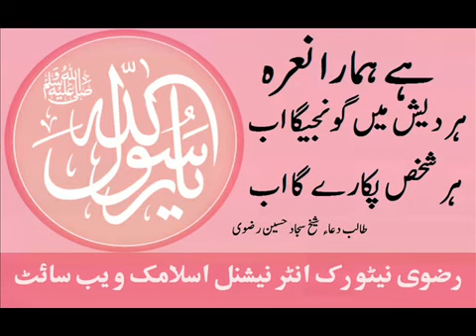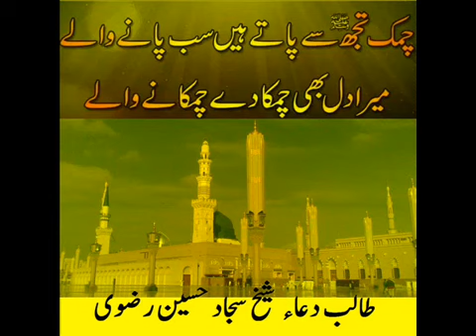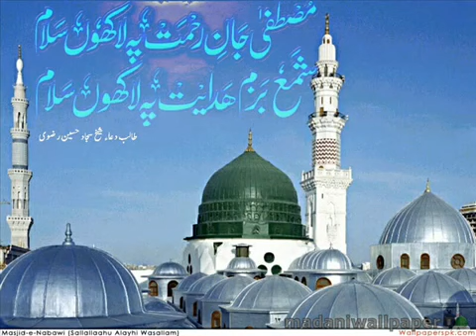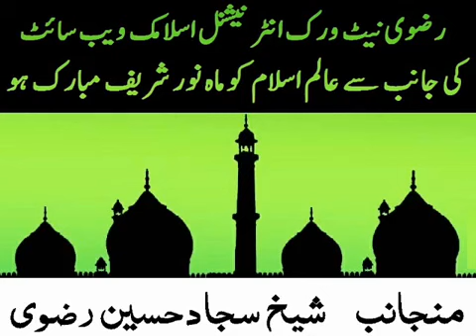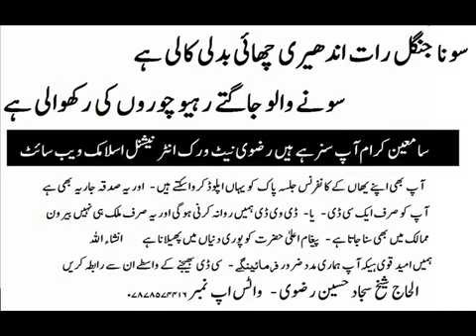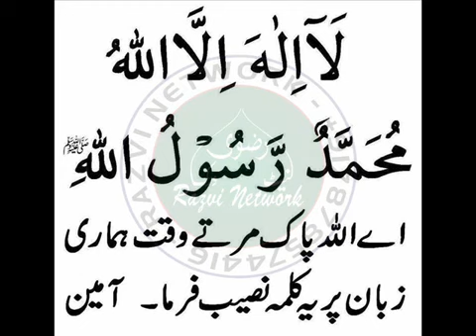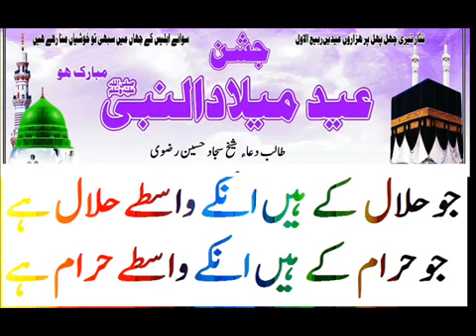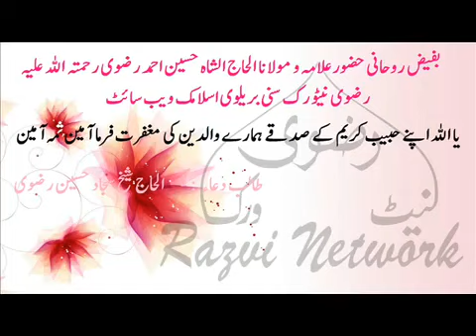Pura Nabi Ka Jisne Bhi Arman Kar Diya